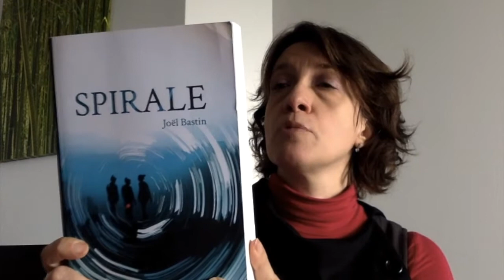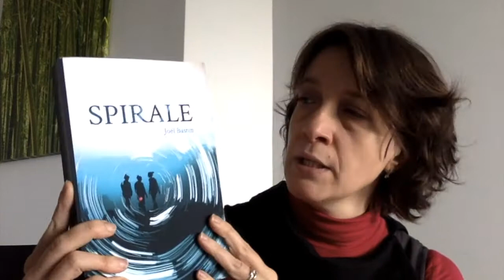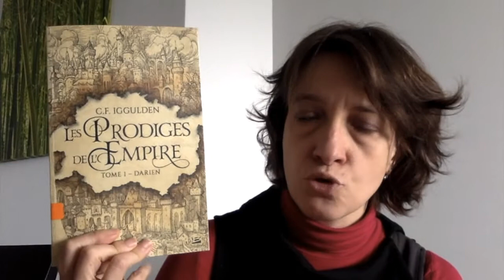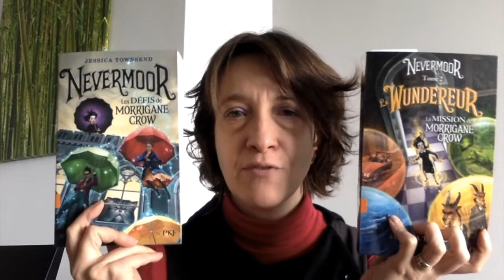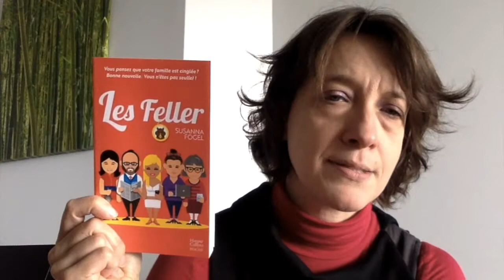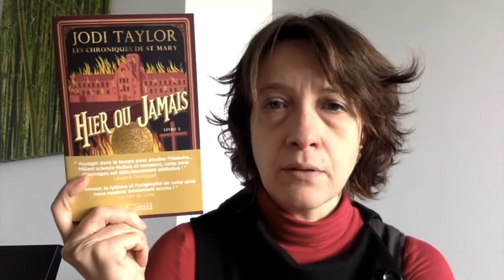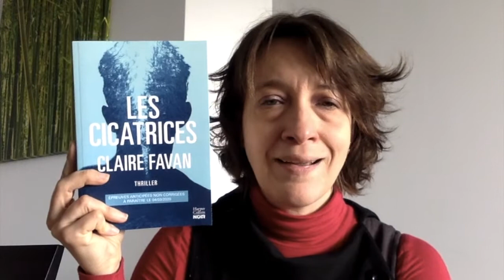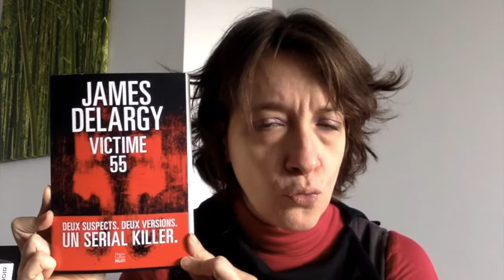book haul #1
Pour bien commencer la semaine, un book haul mêlant quelques services presse et des emprunts à la bibliothèques, de quoi faire pendant quelques heures, alors prenez place, c'est parti